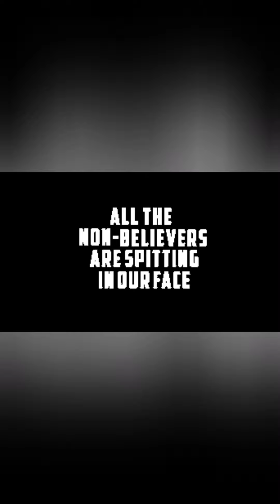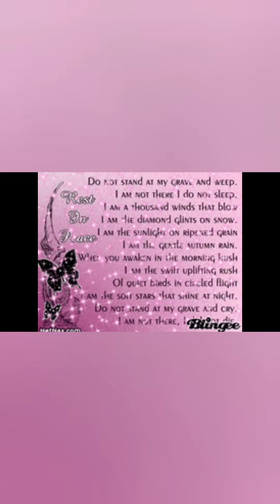EMOTIONAL TRIBUTE TO TRACI BRAXTON RUMORS DRASTIC WEIGHT LOSS BRAXTON SISTER'S BREAKDOWN 💔😢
TRACI BRAXTON has pass away from cancer Kevin Hart message to Traci Braxton

NEEK 1825

JENERENE

POITIER CYNTHIA

CNJSHOW PRODUCTION 1

NEEK1825

CRAFTING MY WAY